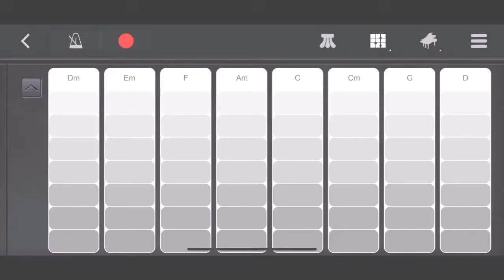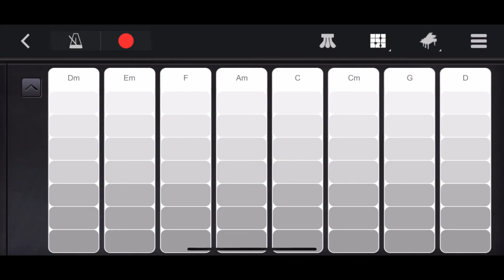Piano users peaked